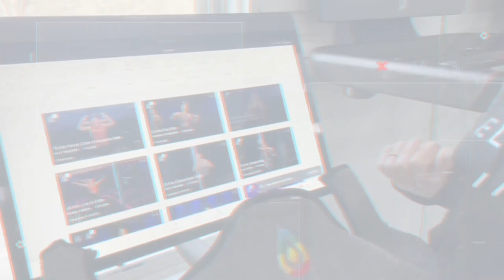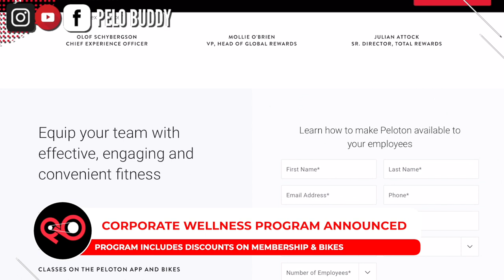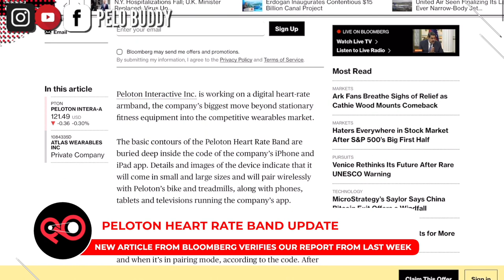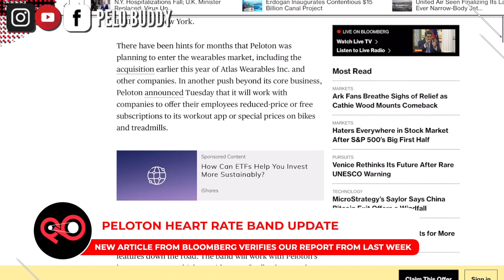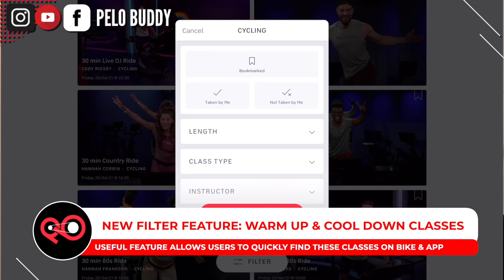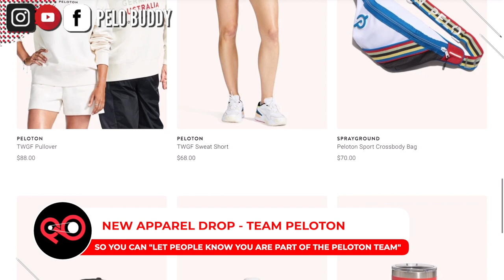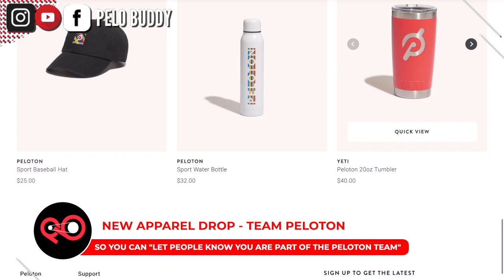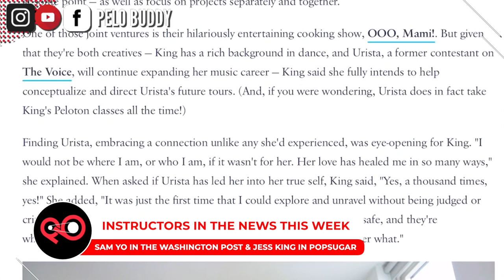Pelo Buddy TV Episode 43 - Peloton Corp. Wellness Program News, Rumored UK Tread Instructor & More!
Welcome to Episode 43 of Pelo Buddy TV, an unofficial Peloton podcast and Peloton News show. This week, our top Peloton news stories include the following, plus an interview with Peloton community member Stephanie Arana (SArana87)

- Peloton has introduced an official corporate wellness program.
- Could endurance runner Susie Chan be a new Peloton Tread coach in the UK?
- An article from Bloomberg highlights some of the items we reported previously about the Peloton Heart Rate Band.
- Robin Arzon has a new MasterClass on Mental Strength.
- Peloton mailed surprise gifts to some people who took APIHM classes.
- You can now filter to find only Warm Up & Cool Down rides.
- There is a new set of Mood classes available on-demand.
- An artist series with Janelle Monea took place.
- Peloton launched a new summer apparel line – “Team Peloton”
- Sam Yo was mentioned in the Washington Post.
- Jess King is interviewed in Pop Sugar.
- Happy Birthday to Andy Speer, Denis Morton, and Selena Samuela.
- Amanda & John share their picks of the week
- Interview with community member Stephanie Arana

00:00 - Intro
03:18 - Top News Story - Corporate Wellness Program
05:39 - HIHF - New UK Tread Rumor
06:38 - Peloton Heart Rate Band Update
08:50 - Robin Arzón Masterclass
10:38 - Flourish AIPM Gifts
12:09 - New Filter Feature - Warm Up & Cool Downs
13:53 - More Mood Classes Drop
15:03 - Janelle Monáe Artist Series
16:05 - New Apparel Drop - Team Peloton
18:13 - Instructors in the News
21:31 - Instructor Birthdays
23:23 - Chase Tucker Pays Forward
26:45 - Picks Of The Week
34:53 - Pelo Chat with Stephanie Arana
56:48 - Outro